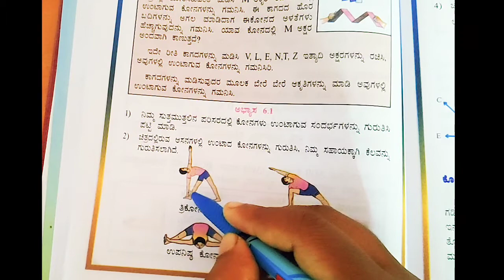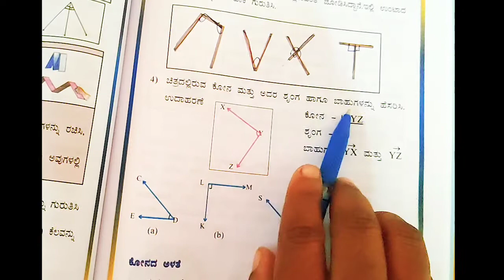5ನೇ ತರಗತಿ ಗಣಿತ ಅಧ್ಯಾಯ6ರೇಖಾಗಣಿತ ಕೋನಗಳು ಭಾಗ1ಅಭ್ಯಾಸ6.1.5ne taragathi ganitha adyaya-6 konagalu abyas6.1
ಆತ್ಮೀಯ ವೀಕ್ಷಕರಿಗೆ ನಮಸ್ಕಾರಗಳು. ನಾವು ಈ ವಿಡಿಯೋದಲ್ಲಿ 5ನೇ ತರಗತಿ ಗಣಿತ ಅಧ್ಯಾಯ6 ರೇಖಾಗಣಿತ ಕೋನಗಳು ಭಾಗ1ಅಭ್ಯಾಸ6.1ರ ಬಗ್ಗೆ ಸವಿವರವಾಗಿ ತಿಳಿಸಲಾಗಿದೆ.ರೇಖಾಗಣಿತದಲ್ಲಿ ಬರುವ ಎಲ್ಲಾ ಸಮಸ್ಯೆಗಳನ್ನು ಅತ್ಯಂತ ಸುಲಭವಾಗಿ ನಿಮಗೆ ತಿಳಿಯುವಂತೆ ಬಿಡಿಸಲಾಗಿದೆ ವೀಕ್ಷಿಸಿ ಹಾಗೂ ನಮ್ಮ ಚಾನೆಲಗೆ ಸಬಸ್ಕ್ರೈಬ್ ಆಗಿ 👏👏👏👏👏‌.